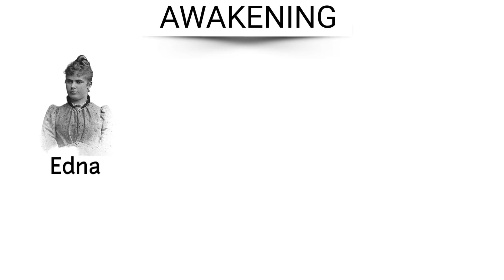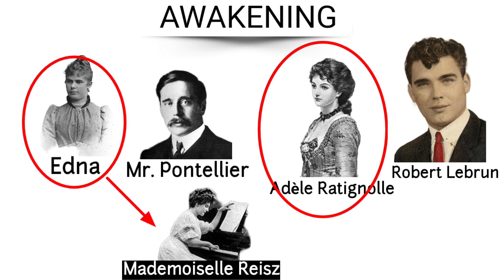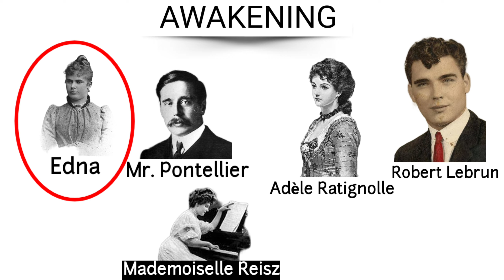Awakening by Kate Chopin summary and explanation in hindi